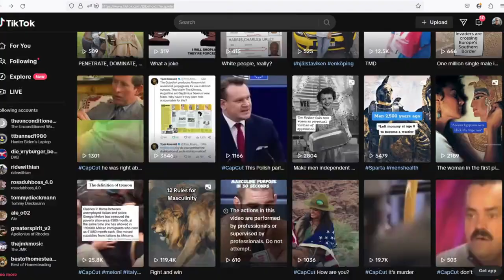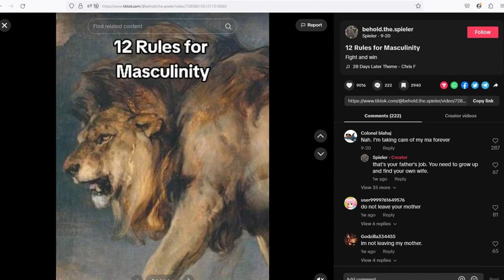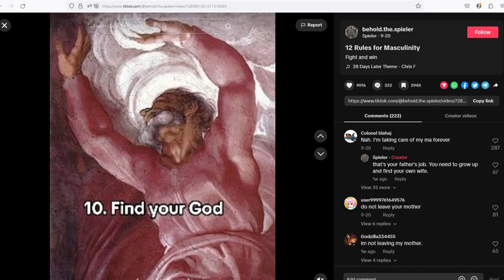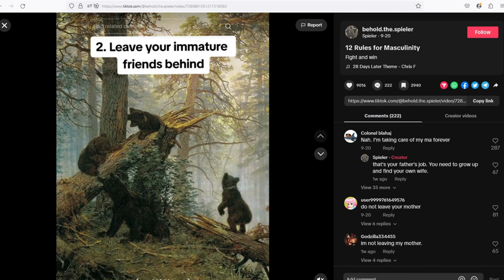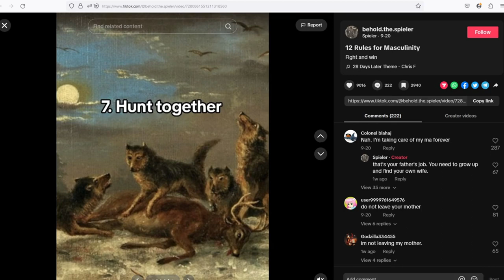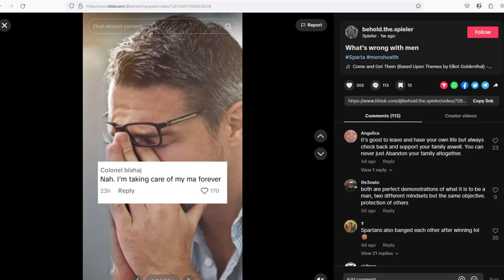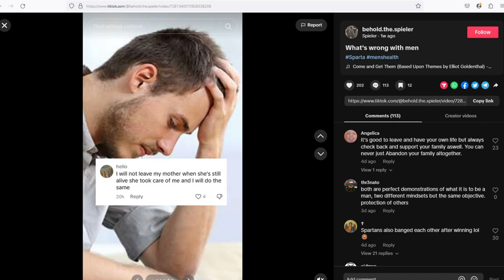Gynarchy and Gynocentrism [podcast #43]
Livestream replay, original stream date Sep 28th, 2023.